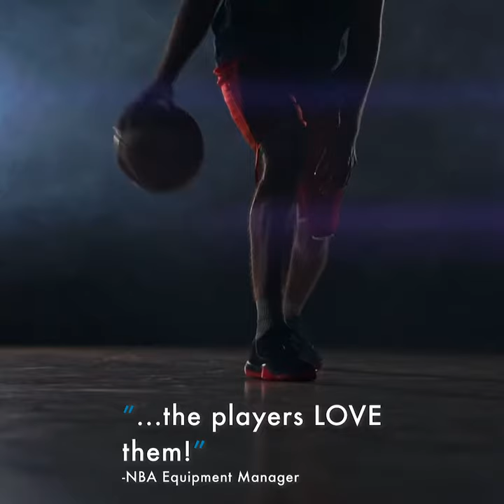DudeRobe: What Customer's Love About The 1st Robe For Dudes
The world's first bathrobe designed for guys.  See what customers have to say about why they love DudeRobe.   And what makes it the coolest robe out there...and the only robe a dude should ever wear.